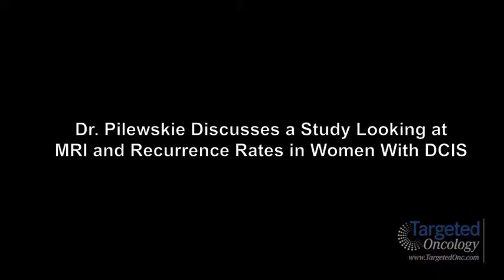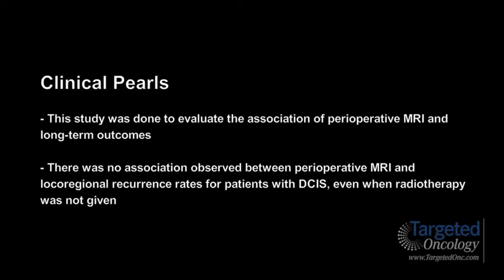Dr. Pilewskie Discusses a Study Looking at MRI and Recurrence Rates in Women With DCIS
Melissa L. Pilewskie, MD, associate attending physician, Memorial Sloan-Kettering Cancer Center, gives an overview of the background and results from a study that analyzed perioperative MRI and recurrence rates in women with DCIS.